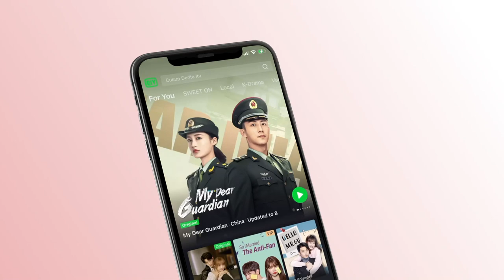Clip: Dry The Hair, Kiss, Those Details In Love | Forever and Ever EP14 | 一生一世 | iQIYI